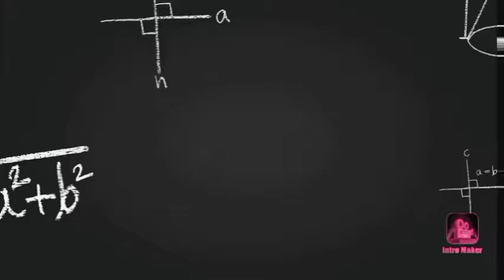How to add or subtract dissimilar fractions?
Welcome to my youtube channel 👉IndayLuis Vlog 👈 this video is very interesting 🤠👍 and also sa mga kabataan ngayon na hindi alam kung paano mag solve, kaya please watch my video and subscribe my youtube channel and also don't forget the notification bell 🔔 para lagee kayong updated sa susunod kong video, thank you and God Bless 😊🙏Dissimilar,